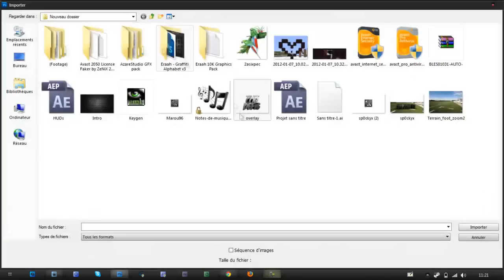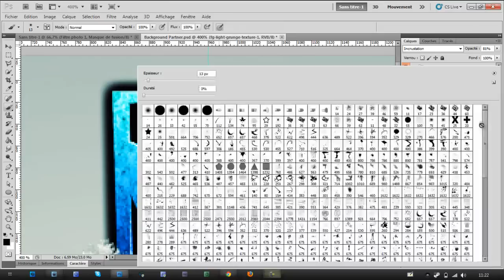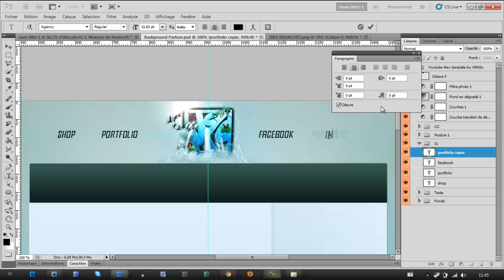Marou96 | Speedart | Mon nouveau background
►►► DESCRIPTION ◄◄◄

En rapport avec la vidéo :

Voici un speedart de mon nouveau background .

Enjoy , Marou96